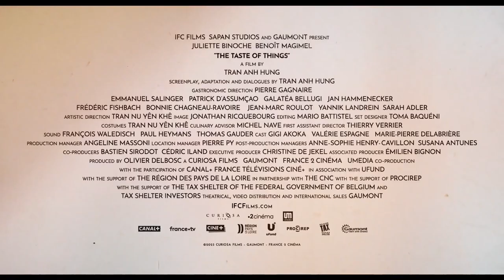THE TASTE OF THINGS Trailer (2023) Drama Movie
THE TASTE OF THINGS Trailer (2023) Juliette Binoche, Drama Movie

Description:

Prepare to embark on an emotional journey with "THE TASTE OF THINGS," a mesmerizing drama film set to captivate audiences in 2023. This highly anticipated trailer gives us a glimpse into the rich tapestry of emotions and experiences that await us in this cinematic masterpiece.

In "THE TASTE OF THINGS," acclaimed actress Juliette Binoche delivers a stunning performance that will leave you breathless. Known for her ability to portray deeply complex characters with raw authenticity, Binoche shines as she brings to life the enigmatic protagonist of this gripping story.

The trailer introduces us to a world where desires, passions, and secrets intertwine, creating a web of emotional turmoil. As the scenes unfold, we witness a mesmerizing exploration of human relationships, love, loss, and the quest for self-discovery.

The cinematography is a feast for the eyes, capturing the essence of each moment and evoking a range of emotions. From intimate close-ups to sweeping panoramic shots, every frame is meticulously crafted to enhance the storytelling and immerse viewers in the narrative.

The musical score perfectly complements the visuals, creating an atmospheric backdrop that heightens the tension and adds an extra layer of depth to the story. Combined with the exceptional performances and thought-provoking dialogue, "THE TASTE OF THINGS" promises to be an unforgettable cinematic experience.

As the trailer reaches its crescendo, we are left with a sense of anticipation and a hunger to uncover the mysteries that lie within "THE TASTE OF THINGS." This upcoming drama movie is poised to become a thought-provoking exploration of the human condition, inviting audiences to reflect on their own lives and the choices that shape them.

Mark your calendars for the release of "THE TASTE OF THINGS" in 2023, and prepare to be swept away by the emotional depth and cinematic brilliance that this film promises to deliver.